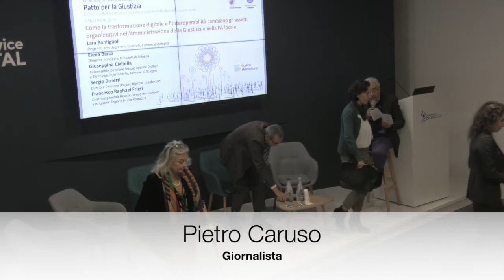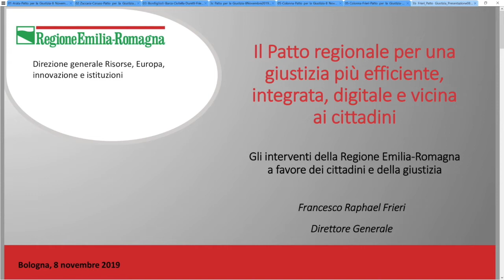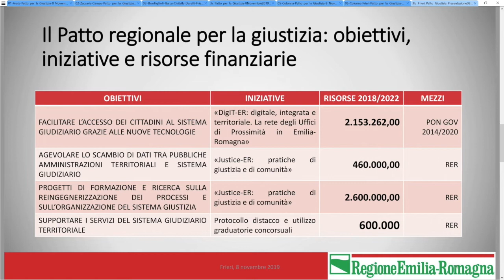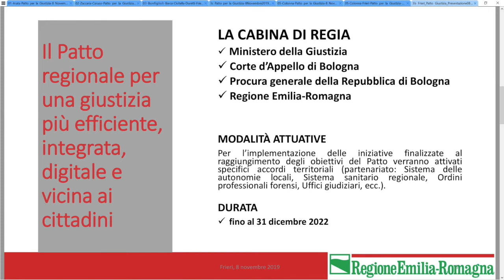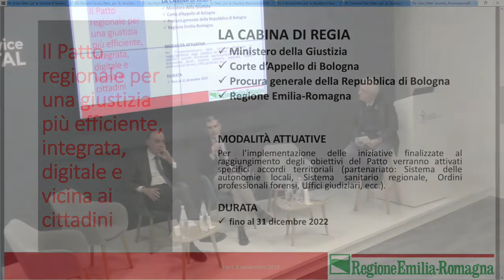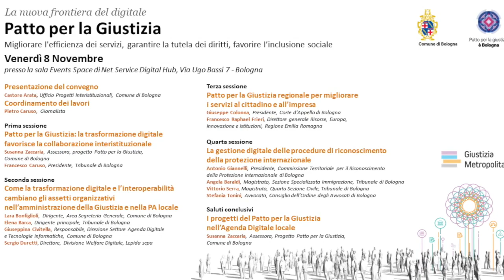Patto per la giustizia - Venerdì 8 novembre 2019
Giuseppe Colonna - Francesco Raphael Frieri